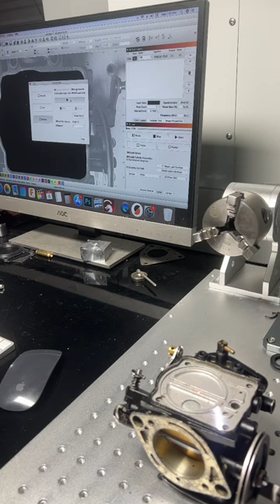Laser cleaning a Mikuni Carburetor.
Surface cleaning a mikuni carb with a 50w Galvo laser.